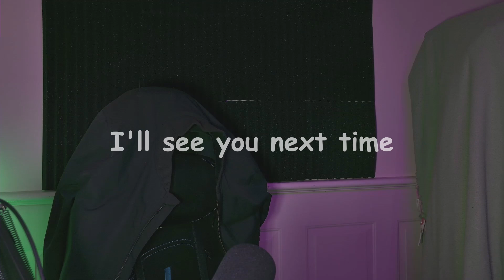NOOOO! ANOTHER COMPILATION!!!!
WOOOO we're not in the big leagues, but at least we're in the leagues now. thank you everyone for making it worth it.

also big shout out to the fan art artists, like its amazing, i love it. also if i did something wrong and/or if you dont like me featuring your stuff, i can like blur that segment of the video if you'd like and cut it out if you'd like, but otherwise thank you so much!

im not too happy with the editing here being as there is none. In the future I'm gonna make compilations a bit more edited and like good?, like my older ones, this is just a clip dump.

thumbnail, okay so, i kinda just wanted to do something with some perspective, so i was taking photos on the floor and this is the pose i liked soo i slammed this into photoshop, thought it loked like a fnaf jumpscare, but also a looney toons style thing, which lead to the paper torn background, which in retrospect you can barely tell is that. hmm the lightings a bit off here. whatever I'm more happy that we made it to 1K than anything so im not gonna critique and rate this one (4/10 this is trash)